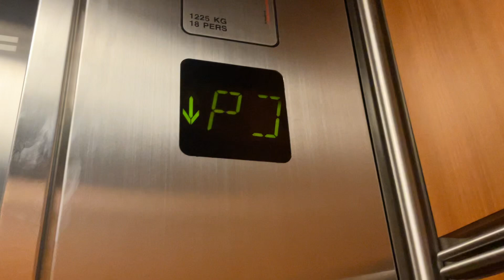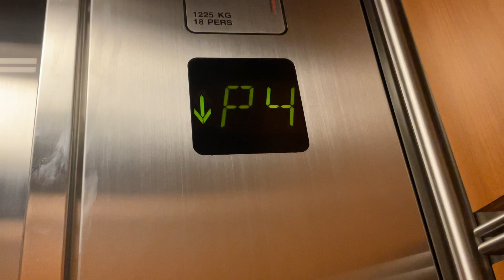2 Schindler Elevators at Petronas Twin Towers, Kuala Lumpur, Malaysia. (CarPark 2)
There are 4 elevators serve Dewan but it was police standing of inside building and to prevent get caught so I only able film carpark one of it and office elevators are turnstiled.

Lift Brand: Schindler
Usage of Lift: Passenger
Lift Capacity: 17 Persons / 1155 KG
Servicing Floors: P4,P3,P2,G.
Lift Rating: 8/10